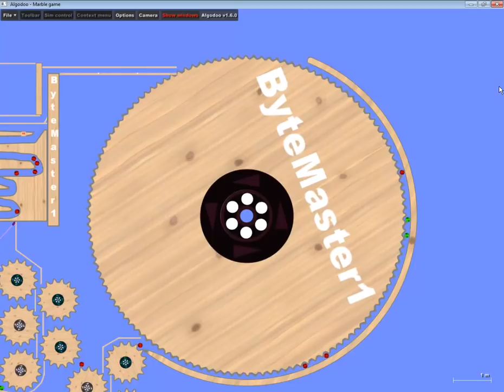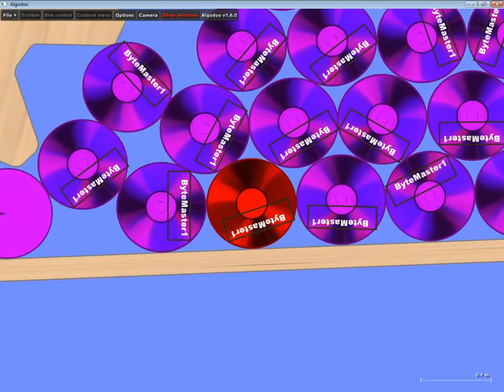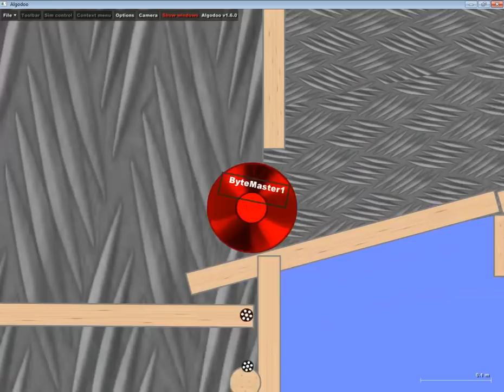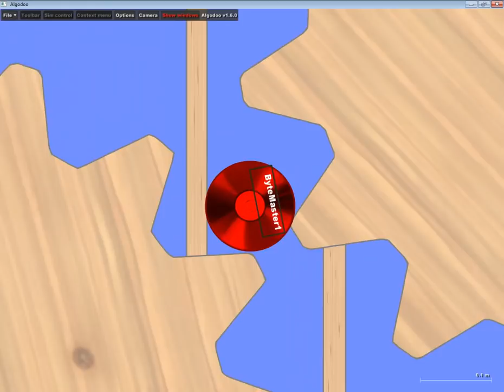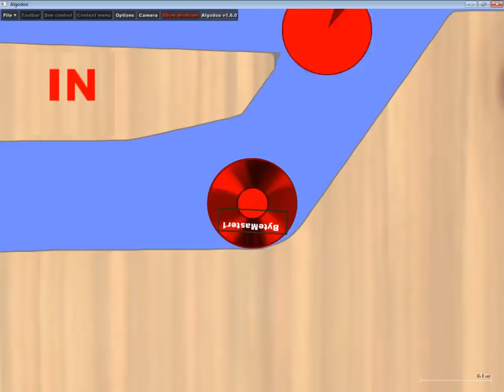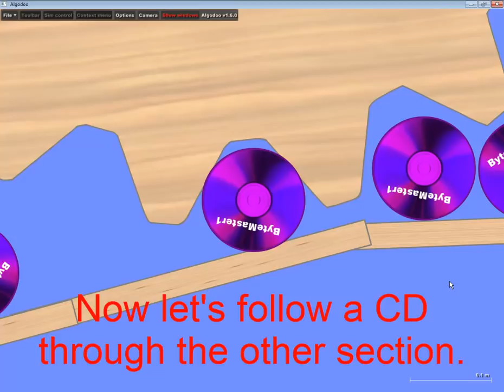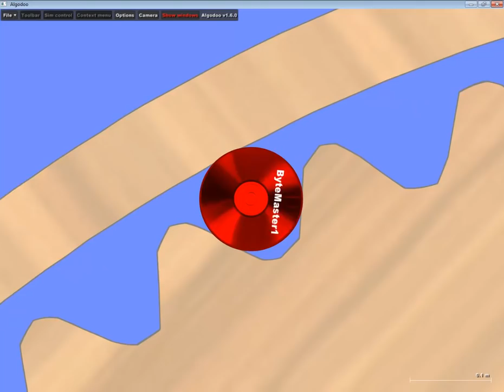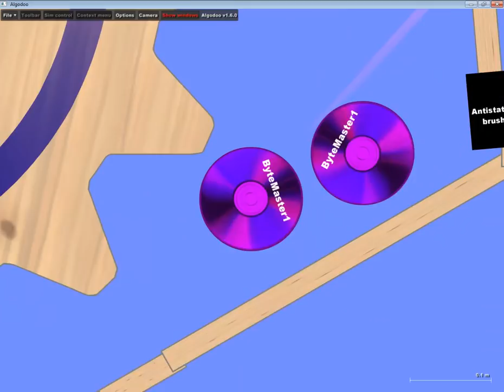Algodoo Marble Run/CD Machine [HD]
NOTE: I'm aware the music sucks :))
Here's a little something I put together to kill some time: it's a machine I made in the popular 2D sandbox game Algodoo. The machine moves some CDs (or "balls" if you want) around a wacky maze of levers, gears and other mechanisms. If you're not familiar with Algodoo, it's a game in which you can create your own machines that twist, turn, roll, drive or do whatever you want them to. Despite the game's childish look, you can actually customize even the most scientific properties of the parts you place on the play field, such as density, friction, even gravitational pull and bounciness, so you can create from the simplest of mechanisms to the most intricate contraptions. Great little time killer - try it out.